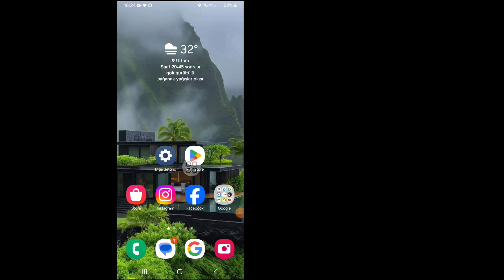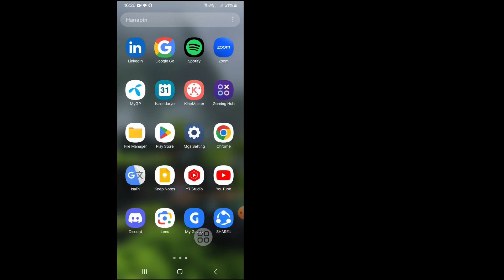Paano Alisin ang Meta Ai Mula sa Whatsapp 2024 | Alisin ang Whatsapp Meta Ai Chat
Paano Alisin ang Meta Ai Mula sa Whatsapp 2024 | Alisin ang Whatsapp Meta Ai Chat | Whatsapp Meta Ai Alisin

Sa video na ito, ipapakita ko sa iyo ang "Paano Tanggalin ang Meta Ai Mula sa Whatsapp 2024 | Alisin ang Whatsapp Meta Ai Chat | Whatsapp Meta Ai Remove| Ito ay napakadali at simpleng paraan. Panoorin ang buong video na ito at matuto sa pamamagitan ng pagsunod sa lahat ng mga hakbang nang hindi lumalaktaw . Ang video na ito Araw.

🔍Iyong Mga Tanong:
Paano Alisin ang Meta Ai Mula sa Whatsapp 2024 |
Alisin ang Whatsapp Meta Ai Chat |
Whatsapp Meta Ai Alisin
paano tanggalin ang meta ai sa whatsapp
 kung paano mapupuksa ang whatsapp meta ai
paano tanggalin ang ai sa whatsapp